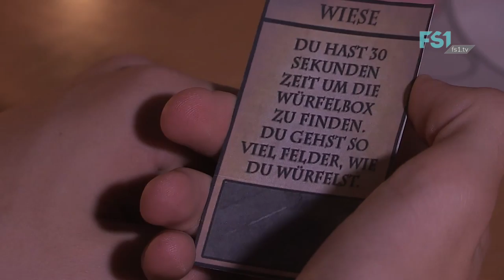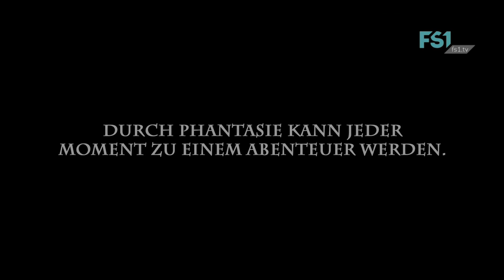Instant 36 | Circle of Fantasy | FS1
FS1 Sendungspage: Hier Link einfügen, wenn vorhanden!

Kurzbeschreibung einfügen!